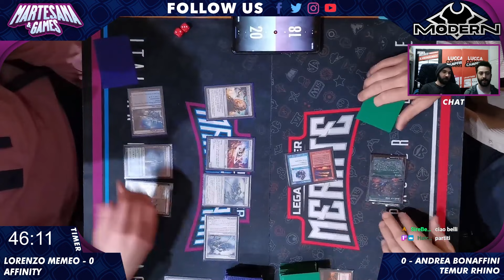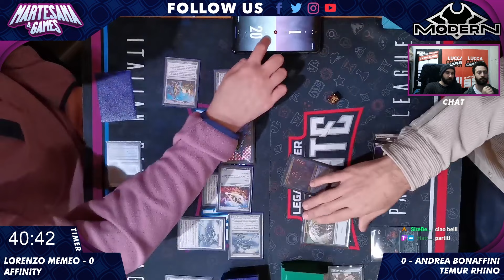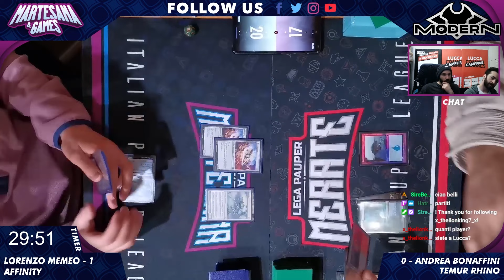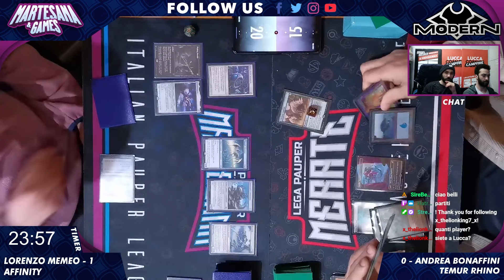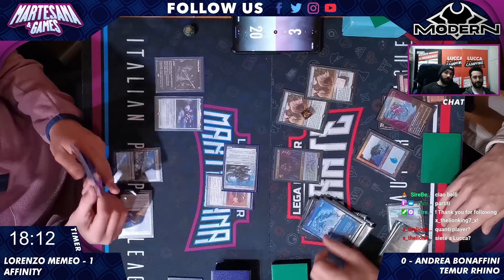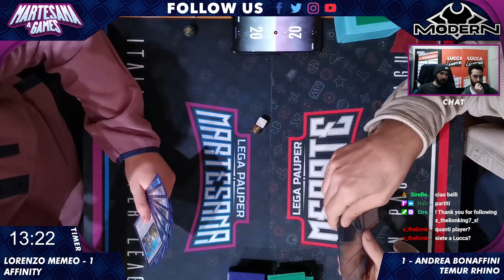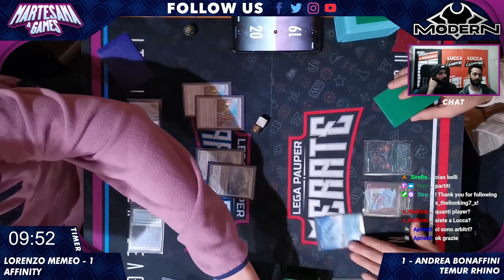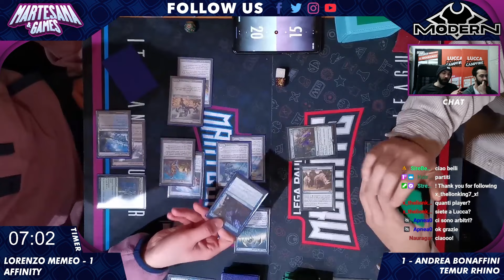MTG MODERN - Mono U Affinity vs Temur Rhino - Martesana&Games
🍝 Su tutti i nostri Social poi trovare molte informazioni come report, decklist, commenti e tutti gli spostamenti della Lega Pauper Martesana.